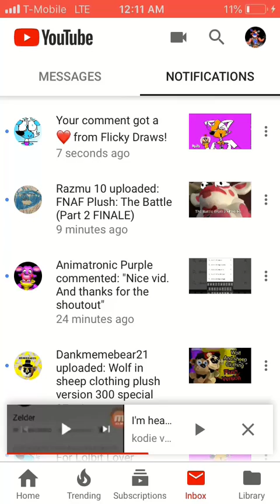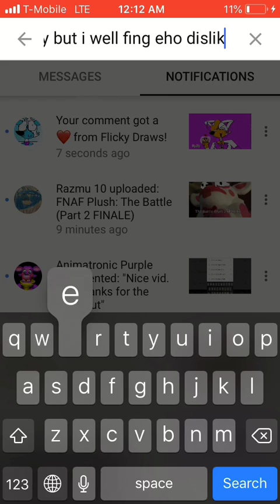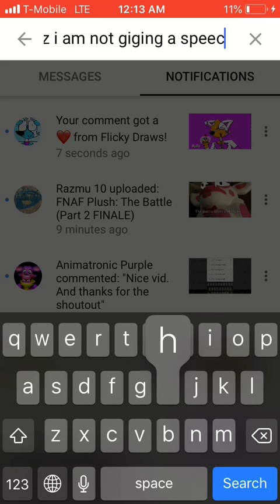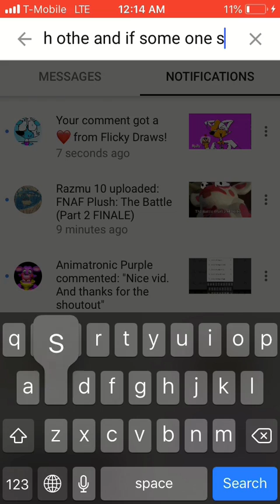Lesson for all the haters